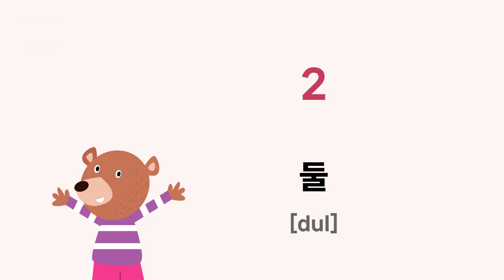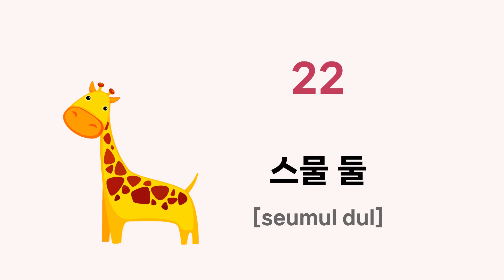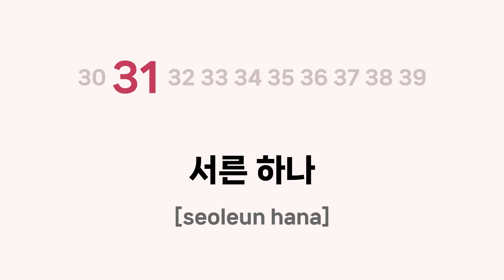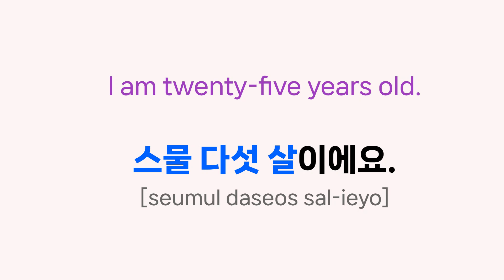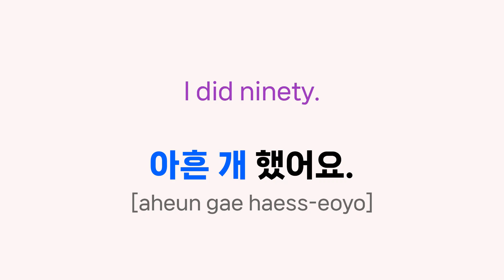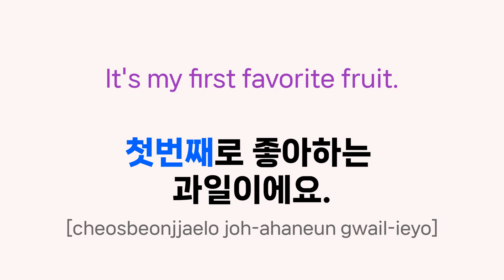Let's Read Numbers in KOREAN- Ordinal Numbers - 서수 - 한국어 숫자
Hello, there

Improve your Korean skills by studying numbers in Korean.
You know counting is very important in daily conversation.
Practice the numbers in this video over and over again and
 you'll get used to it .
At the end of the video, there are examples that are often used in daily conversations, so make sure to apply them in your Korean conversations.

감사합니다!!
오늘도 화이팅 입니다!